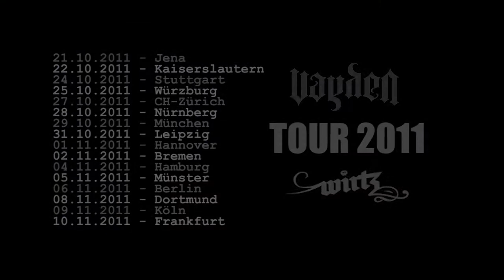Living Flyer "Greetings from Deutschland"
Vayden on tour with Daniel Wirtz in 2011.